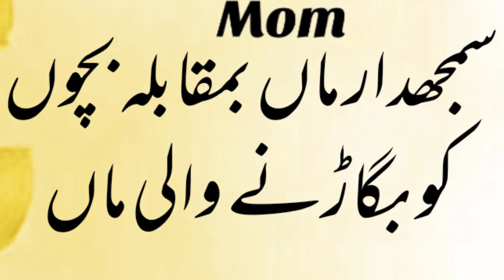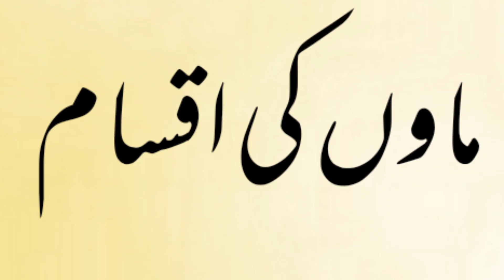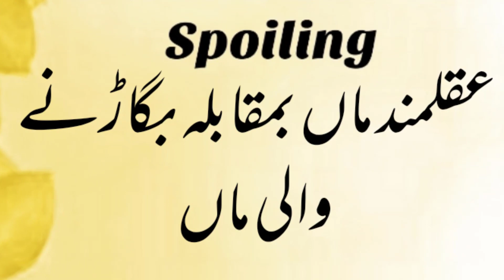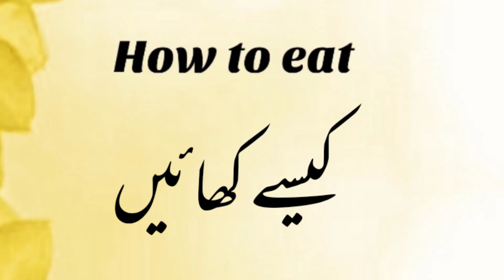WISE MOTHER VS SPOILING MOTHER | WHAT ARE THE RESPONSIBILITIES AND DUTIES OF MOTHER FOR HER CHILD?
WISE MOTHER VS SPOILING MOTHER | WHAT ARE THE RESPONSIBILITIES AND DUTIES OF A MOTHER FOR HER CHILD?